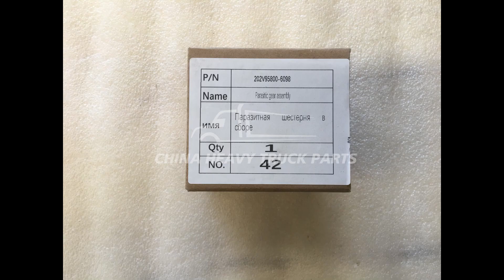Front crankshaft oil seal 201V01510-0282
We are the source factory of Sinotruk parts, we have a good price advantage for you to provide Front crankshaft oil seal 201V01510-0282, plenty of stock, hurry up and place your order!